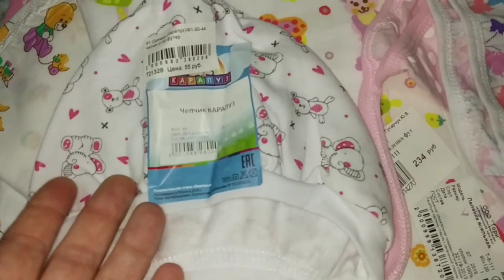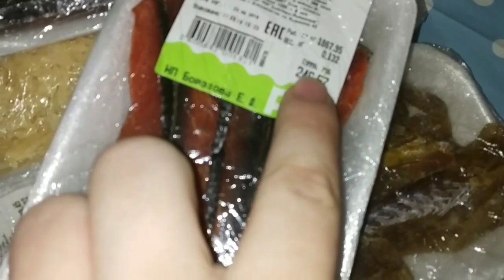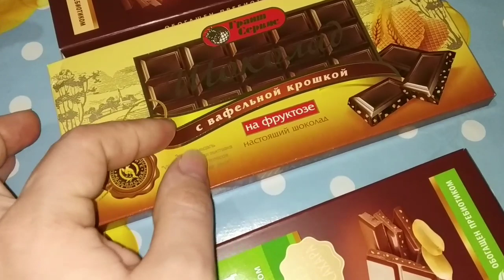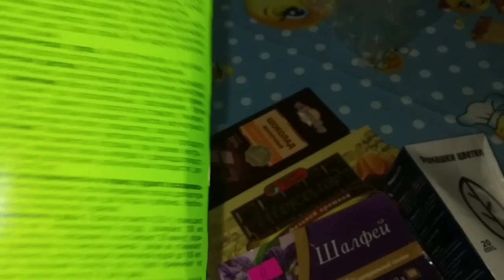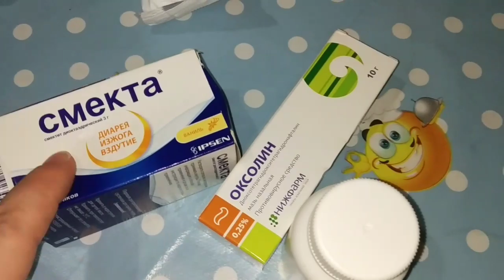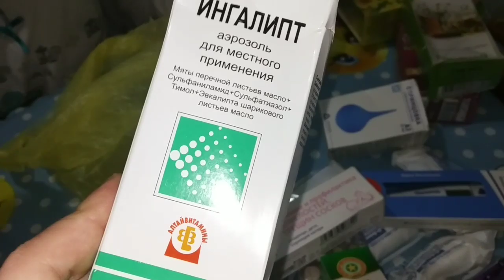Что привезти из РОССИИ в ТУРЦИЮ? Подарочки от мамы ♥️ жизнь в Турции (часть 1)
К нам в Турцию приехала моя мама из моего родного города ВЛАДИВОСТОКА! И, конечно, моя мама и русская бабушка, два в одном, накупила нам кучу подарков!
🚩Почта📬
Турция
Sakarya/Korucuk
54290
Birol Ozder